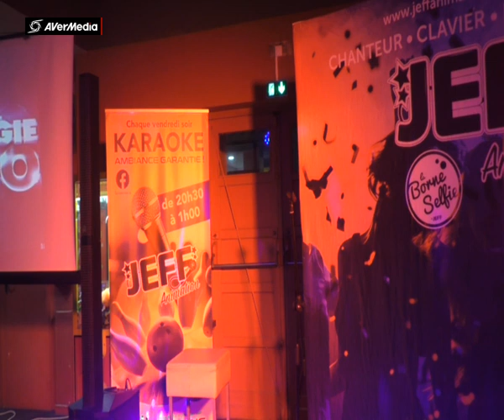JEFF BOWLING ROUEN SANDRINE L'Aziza